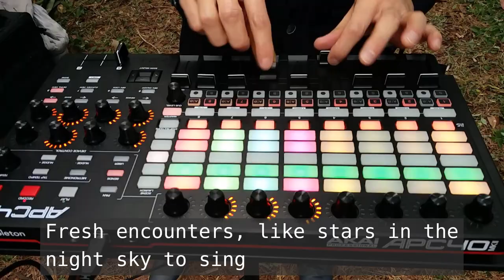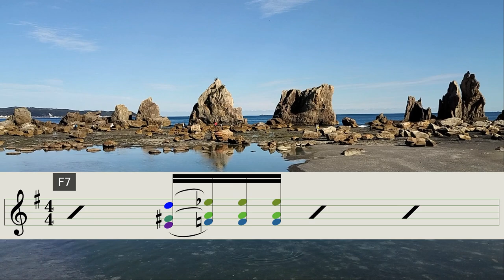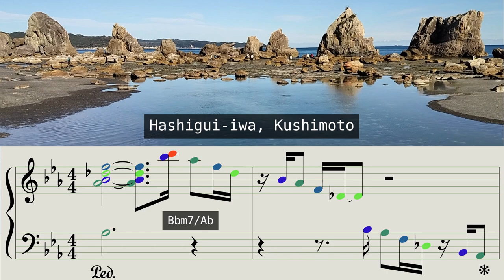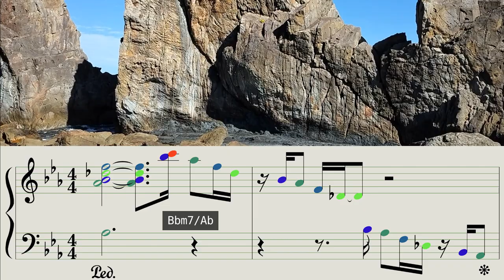New Beginning [Live in Mihama] (Views of Hashigui-iwa)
My original track "New Beginning" played live with Ableton & APC40.

[Lyrics]
(Umm, I feel so ready for this)
(Do you need coffee?)

(Verse)
I feel like every day is a new beginning
Every new face I see is a hope in the making
Chapters of life, unfolding, with stories for taking
Fresh encounters, like stars in the night sky to sing

I feel like every day is a canvas for expression
Every new place I go, I hear a new suggestion
And I explore, for growth, and inspiration
Each step I take becomes my life's foundation

(Chorus - Repeat)
Nu-nu-nu, ah-ah-ah, nu-nu-nu, beginning

(Verse)
I feel like there could be solutions for my issues
A path to clarity and peace that I can pursue
Every challenge I face is a lesson I won't refuse
Yup, a guy like me pretty much got nothing to lose

With courage as my guide, I'll light my own fire
Through the darkest of nights, my dreams will aspire
In the dance among the stars, I’m reaching higher
Beneath the weight of doubts, my spirit still won't tire

Embracing the unknown, like a river, I'll acquire
Against the currents, my resilience won't retire
Through the echoes of time, a legacy to inspire
In the symphony of life, each note, my desire

In the tapestry of fate, my threads interlace
Through valleys of challenges, my steps embrace
With every scar earned, there’s a tale to trace
In the mosaic of experience, I find my place

0:00 Main take (shot in the forest)
4:43 Another take (shot at the beach)

The "studio version" of this track will be part of my next album "Opus Ten."